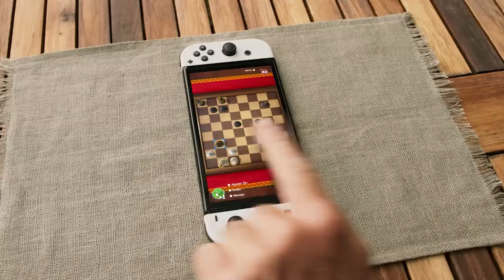Nintendo Switch 2024 Plan Is Now Clear!!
Nintendo Switch 2024 reveal and plan comes into focus after recent announcements and info! Let’s discuss what’s going to happen next year for Nintendo Switch and Nintendo Switch 2!